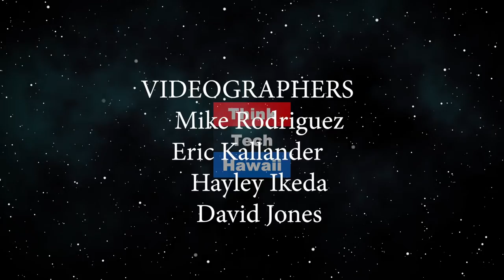Catching Up With Carlos Global Insights (Global Connections)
Global issues as seen from abroad.  Jay will be joined by Carlos Juarez to discuss current issues in global politics, including the Brexit saga and US politics as seen from abroad.The hosts for this episode are Jay Fidell and Carlos Juarez.